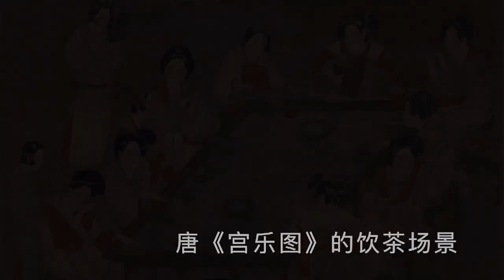How to Drink Tea Like People from Tang Dynasty?